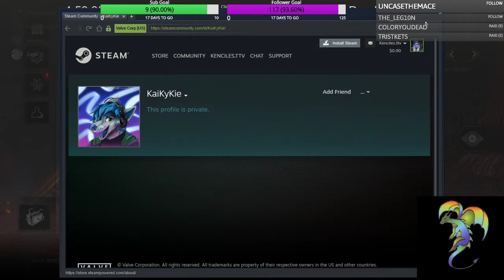Dead By Daylight Part 40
A group of up to four survivors must elude one killer. The survivors' perspectives are third-person, while the killer's perspective is first-person. The survivors cannot fight against the killer and can only survive by running away and evading them. They must use obstacles in the form of wooden pallets, windows, and items that they either find inside chests or bring before the match starts to help them run from the killer for as long as they can. In order to escape, survivors must repair five generators scattered across the entire map to power the exit gates, then they must open the exit gates and leave the area themselves or find a hatch to jump into.